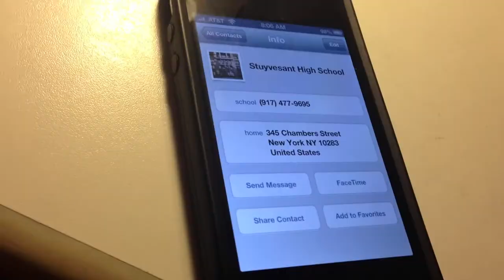9:15AM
Trailer for 9:15AM, a new movie about the bomb threat that took place at Stuyvesant High School on 6/11/13, delaying the English Regents exam from starting at 9:15AM to around 9:55AM.

Pre-emptive note: The paper burning footage and the calling Stuyvesant footage were filmed solely for the purpose of this trailer. The phone call to "Stuyvesant" was to my own personal cell phone number. The video was taken around 9:30PM, the time was changed to 8:06AM for accuracy. No actual threats were made during the filming or editing of this trailer. I am not responsible for any threats referenced in the video.